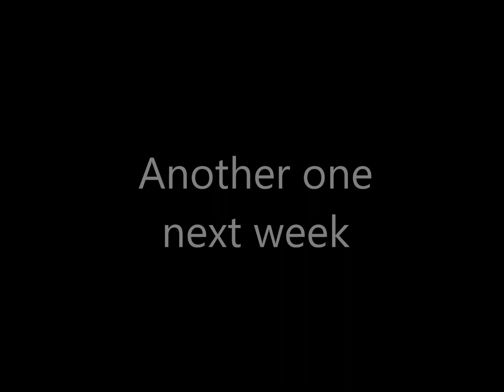"A Dream within a dream" by Edgar Allan Poe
A reading by Zak Hardacre